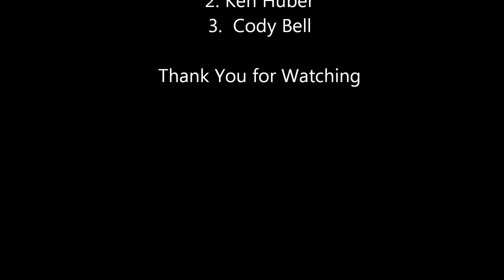Poplar Bluff Mini Stock Feature 4-12-19